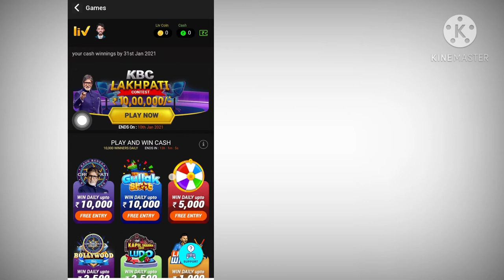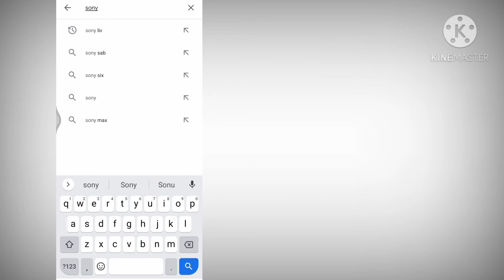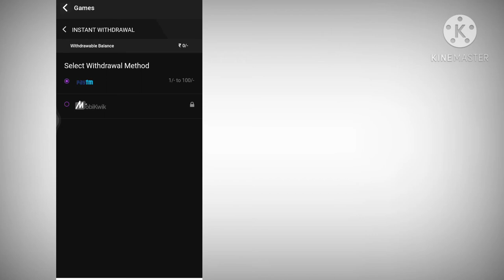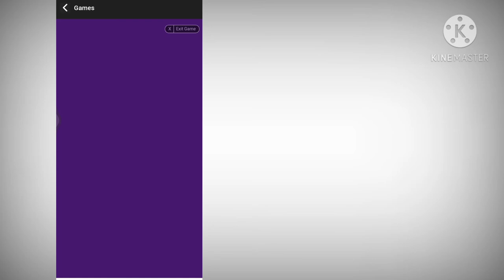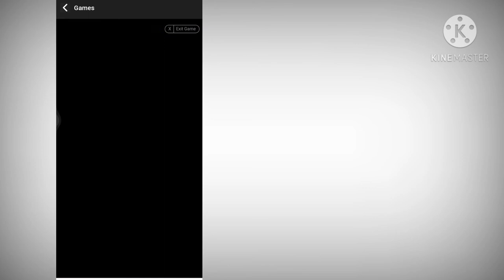Play Game And Earn Upto 10,000 Rs Daily | New Loot Video | Maxx Tricks Maga Loot Video New Lootvideo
Play Game And Earn Upto 10,000 Rs Daily | New Loot Video | Maxx Tricks
Maga Loot Video

aytmcash
epaytmcash
rnmoney
k

Your Searches related ) - Best Paytm cash earning app,
New self earning app 2020, New Tasks earning app
2020, 1Rs redeem New Apps, New App 2020, Instantly
Paytm cash giving apps, Earn free paytm cash, earn
money online, earn online 2020, how to earn paytm cash,
New self earning apps 2019, Best Self earning apps
2019, Paytm se paise kaise kamaye, Add Money new
paytm cashback offers, Paytm best new offers Play to win
paytm cash, Earn Paytm cash by playing games, Spin And
Get Paytm Cash, 1 Spin 225 In 1 Second,Spin to earn 500
Per day,Spin And Earn Paytm Cash,Spin And Get 225,Spin
And Get Paytm Cash,Spin And Get Per day 1000 In 1
SecondHow to Earn Paytm Cash Daily ,Spin And Get 225
Instant Live Proof,Spin New App,Spin App Ka Bap,100%
Real App,Spin New App.How to earn money ,Self Earning
App.Spin And Get 1800 Per day,1Spin 225 Rupye,Insta
Cash,Instant money Spin Unlimited trick,Paytm Install
Cash,Paytm Instant Cash,Spin And Get 225 Instant In
Paytm

Thanks to watch till end